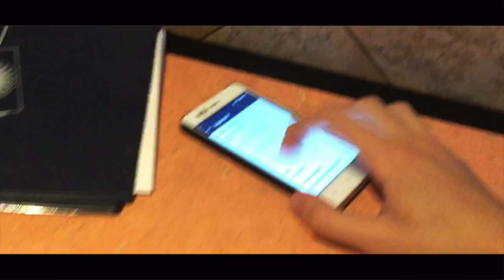EL MODIFICADOR DEL TIEMPO (cortometraje)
E L      M O D I F I C A D O R       D E L      T I E M P O

Cortometraje protagonizado por Jorge Tudanca, Rubén Pérez, David Molinuevo, Ángela Gómez, Raquel Pereda, Pablo Tudanca, David Martínez, Nicolás Gómez y Álvar.

Director y Guionista: Jorge Tudanca

Productor: Pablo Tudanca

Director de Fotografía: Pablo Tudanca

Cámaras: Ángela García y Pablo Tudanca

Efectos Visuales y Especiales: Jorge Tudanca y David Molinuevo

Montaje: Jorge Tudanca

Localizaciones: Jorge Tudanca y Ángela Gómez

Una Producción de "Tudancaart Universe" y "Moonwalker Studios"